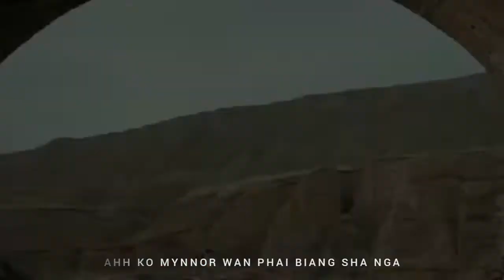AKO MYNNOR - GARETH X ARRO FT.KYNTIEWLIN MAWPHNIANG | BEVANS LYRICS • MUSIC VIDEO [KHASI SONG] 6K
Jingim khynnah ba sngur bad ba shida
Haki mynnor kiba mynshwa
Katba dang iaid ki sngi ki por jinglong samla..👫

➦ Credits:

      Track: Ako Mynnor

      Artist: Gareth x Arro ft. Kyntiewlin

      Lyrics: Kyntiewlin & Joel

      Video & Lyric edits by: Bevans & Darrydora